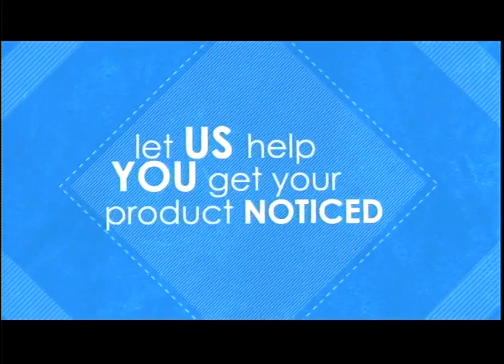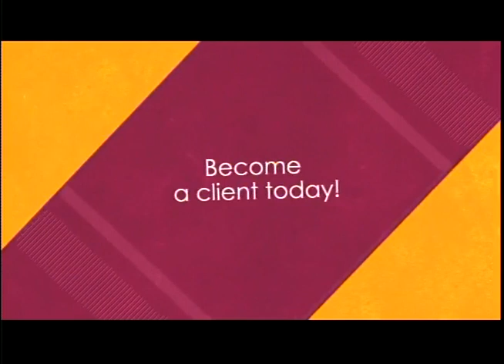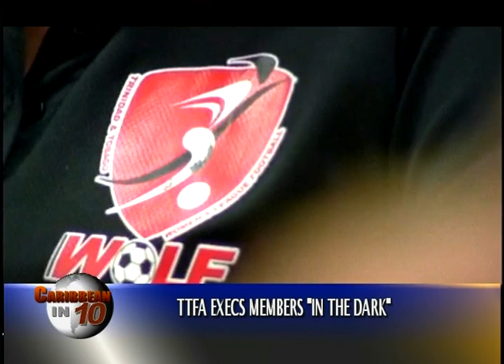Caribbean in 10 June 13 2019